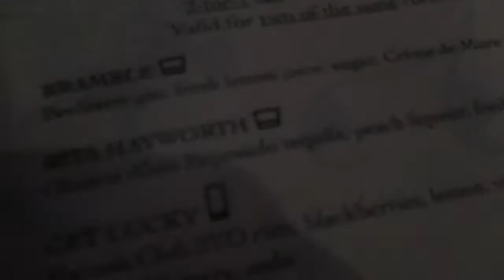WEEKEND IN BATH | HoneycombVlogs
Enjoying a lovely weekend away in beautiful Bath with my lovely bride to be friend!